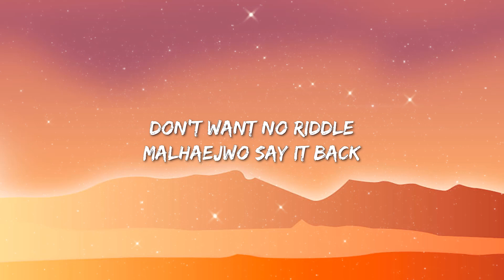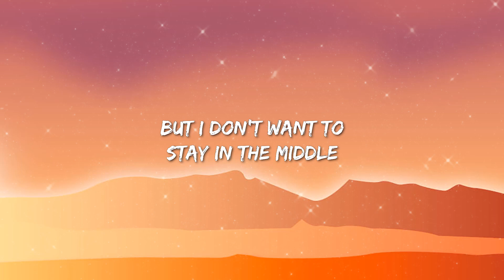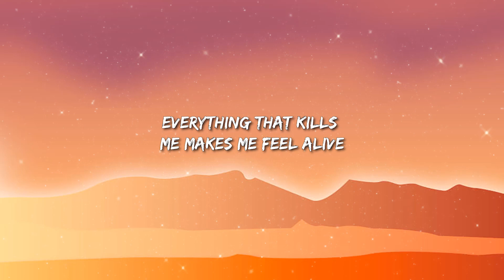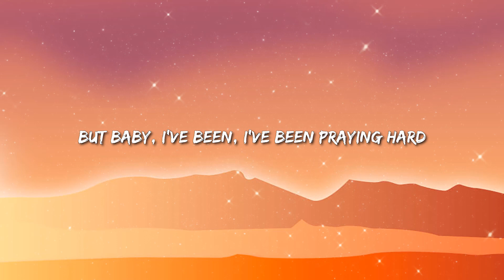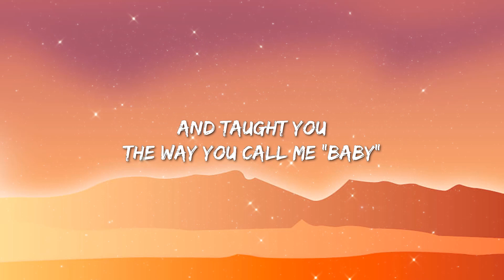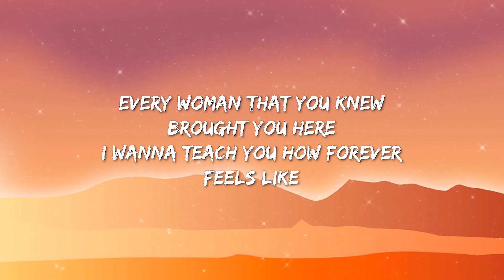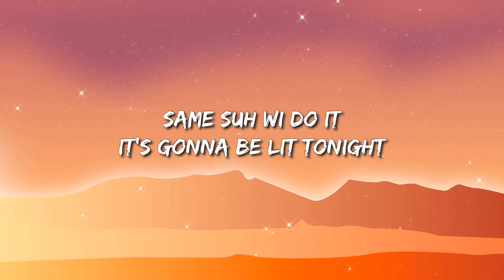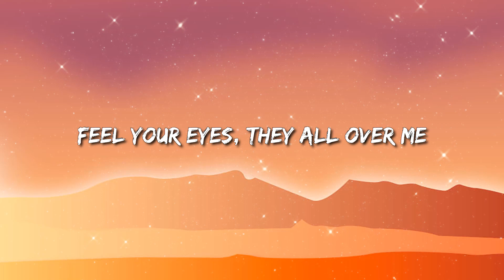NewJeans - Ditto | OneRepublic - Counting Stars (Lyrics) / All Of The Girls You Loved Before ...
NewJeans - Ditto

Ditto Lyrics -

Woo woo woo woo ooh
Malhaejwo say it back
Oh say it ditto
Achimeun neomu meoreo
So say it ditto

Huljjeok keobeoryeosseo
Hamkkehan gieokcheoreom
Neol boneun nae maeumeun
Eoneusae yeoreum jina gaeul
Gidaryeotji all this time

Nae gireotdeon haru
Nan bogo sipeo
Ra-ta-ta-ta ullin simjang (Ra-ta-ta-ta)
I got nothing to lose
Neol joahandago wooah wooah wooah

Achimeun neomu meoreo
I don't want to
Walk in this miro
Da aneun geon anieodo
Baradeon daero
I want you so, want you

Neoreul sangsanghaetji
Hangsang daaitdeon
Cheoeum neukkim geudaero nan